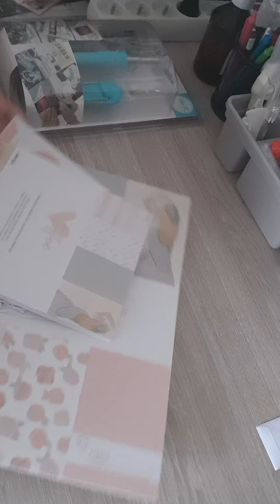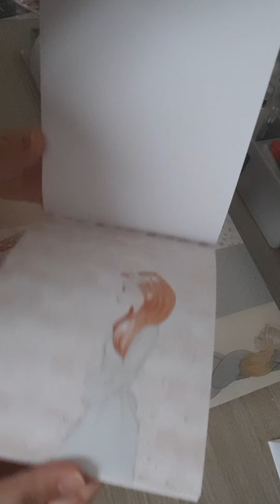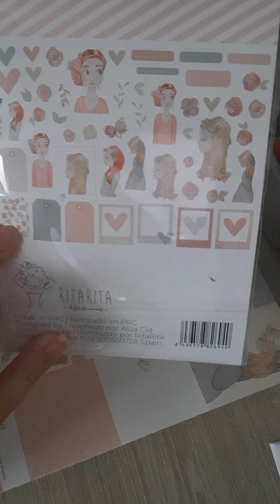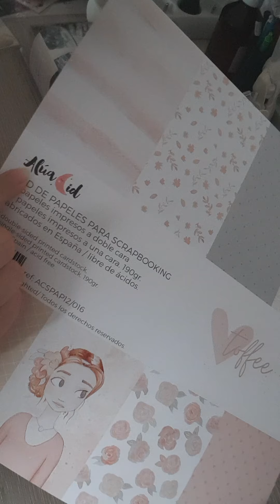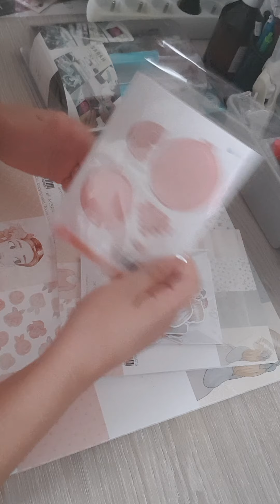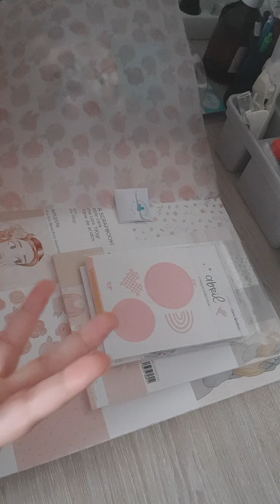haul rita rita 😊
Instagram: les créas de cece

Gros bisous et bon visionnage

Cece 😊💋